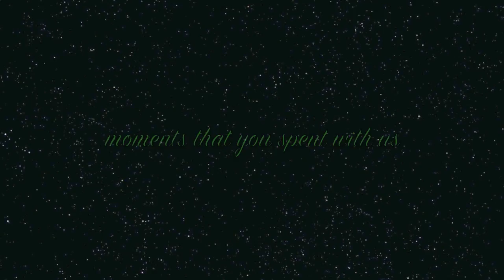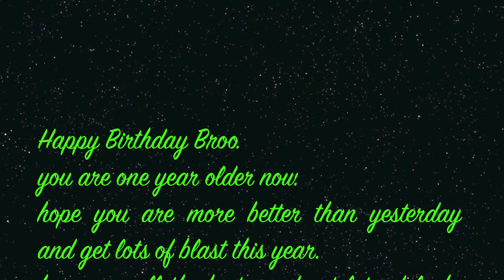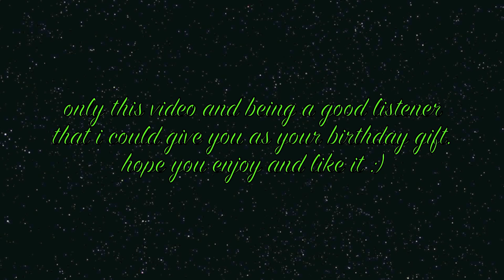Happy Birthday Ivan